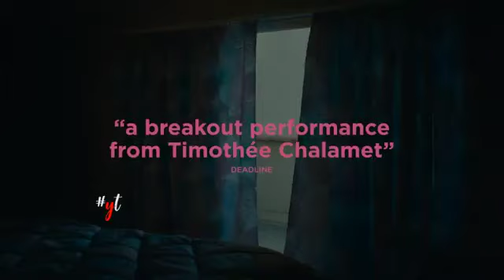Grandma Caught Red Handed with Her SURPRISING New Love Movie Review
🎬OTHER TITLES:

Mom affair with daughter’s boyfriend, Guy loving girlfriend’s Mom ,Father sleep with son’s girlfriend , psycho wife movie, husband cheated on psycho wife, psycho wife, Scary short film, best sci fi short films, Romance scene recap , brother sister affair, romantic movie scene,  story full explanation , movie story full explanation , student revenge on classmate, school guy cheating friend, love short films, watch disney + hotstar for free, mystery story recap, film recap channel, famous album song, haunt movie recap, film recap channel, detective recap channel,breaking news live, younger women older man movie, best period romance movies on amazon prime, western movie full length, Western full movies to watch on YouTube for free, Short film recap, older women younger men relationships, English short film award winning, story recap, my girlfriends mom, careful what you wish for
🎞HELLO EVERYONE!